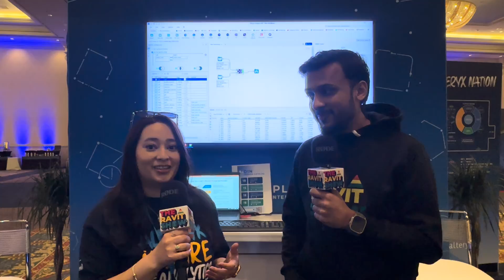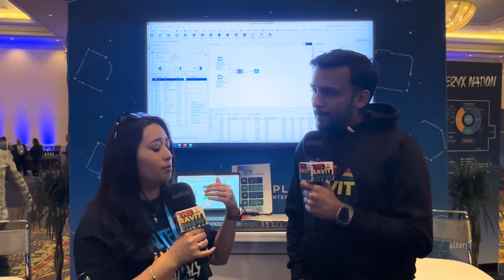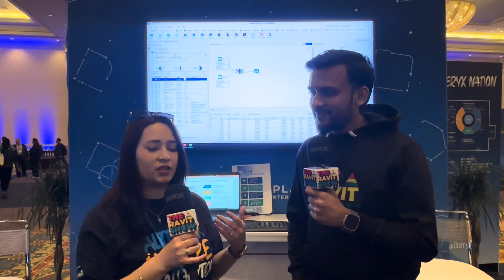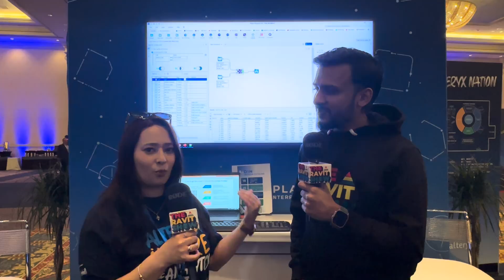AiDIN Insights with Monica Cisneros, Product Marketing for AI at Alteryx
It was great to chat with Monica Cisneros, Product Marketing for AI at Alteryx, once again on The Ravit Show at Alteryx Inspire! We discussed AiDIN, the vibe at Alteryx Inspire and much more.